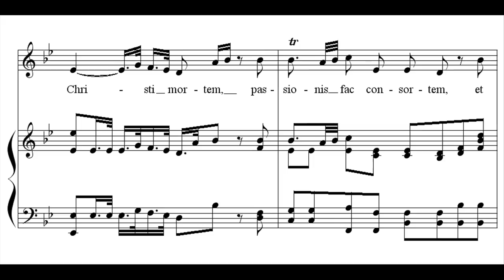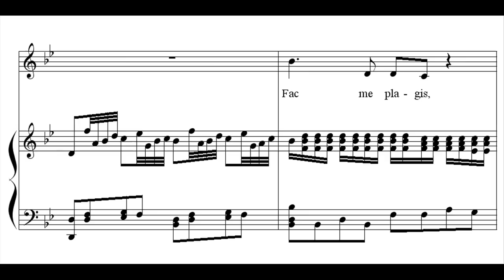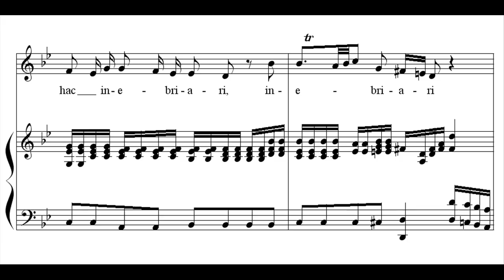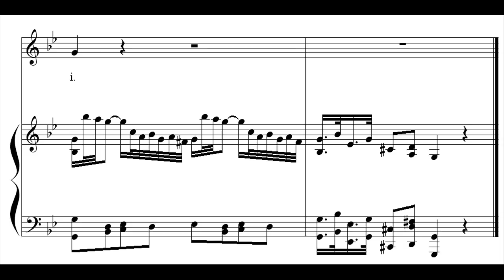Pergolesi - Stabat Mater - Fac ut portem - Sara Mingardo